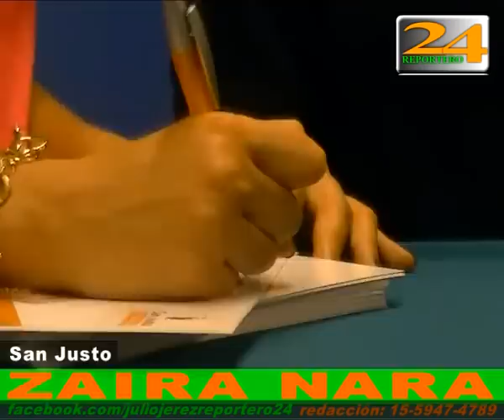ZAIRA NARA EN SAN JUSTO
La modelo se fotografió junto a sus fans en el centro comercial San Justo Shopping.
Momentos divertidos, de emoción se vivieron con Zaira en la tarde del viernes.